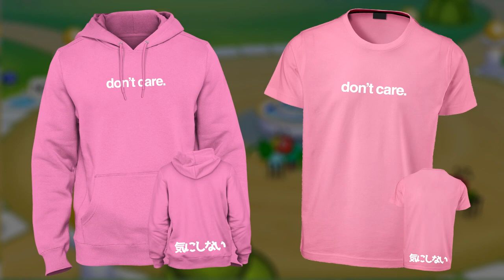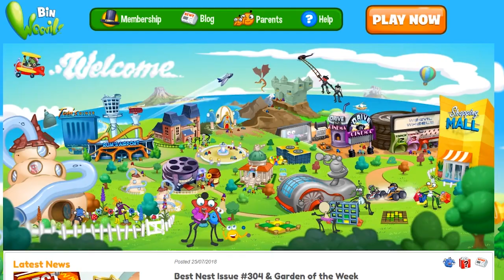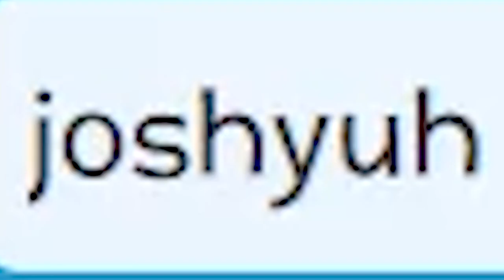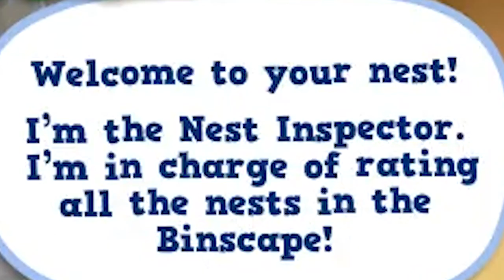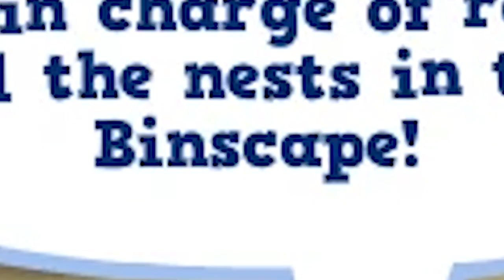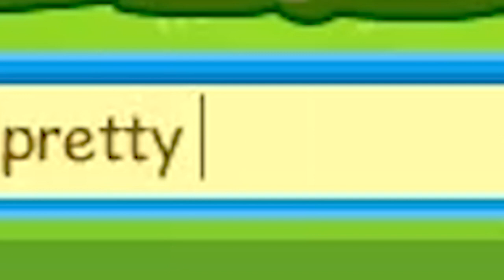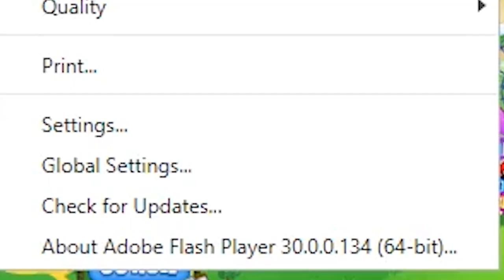BANNED FROM BINWEEVILS